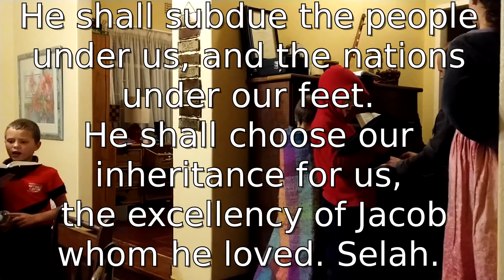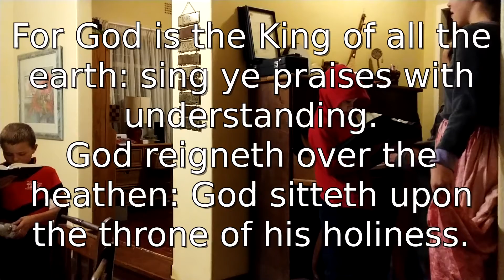Psalm 47 KJV song (impromptu recording)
We sang it, and we sang it badly, but it was kinda fun anyway. No amount of editing could fix it.  Maybe we'll do it better some time - maybe not.

O clap your hands, all ye people; shout unto God with the voice of triumph.
For the LORD most high is terrible; he is a great King over all the earth.
He shall subdue the people under us, and the nations under our feet.
He shall choose our inheritance for us, the excellency of Jacob whom he loved. Selah.
God is gone up with a shout, the LORD with the sound of a trumpet.
Sing praises to God, sing praises: sing praises unto our King, sing praises.
For God is the King of all the earth: sing ye praises with understanding.
God reigneth over the heathen: God sitteth upon the throne of his holiness.
The princes of the people are gathered together, even the people of the God of Abraham: for the shields of the earth belong unto God: he is greatly exalted.